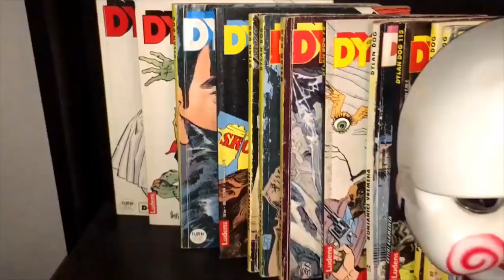Filmski popcast o muškom plakanju (Godzilla vs Kong, Falcon and Winter Soldier, Mamić, Ragnarok)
Korona ponovno divlja, a naš raspored nije kako treba. Je li popcast kako treba? Pogledajte!

Lajkajte, pretplatite se, recite svima koga znate za nas! Društvene mreže

I to je to.

Blowfish & Driveshaft

Timecodes

0:00 - INTRO
3:12 - Zašto dignuti ruku na sebe?
5:22 - Jesu li nas ikad nasamarili za prvi april?
7:01 - Obrana Thor Ragnaroka i Taike!
8:45 - Godzilla vs Kong - mini review bez spojlera
14:33 - Falcon and Winter Soldier - meh
16:24 - Filmske preporuke - što smo gledali?
22:10 - Filmovi na koje plačemo - sad zaozbiljno!
28:00 - Mamić u Podcast Inkubatoru - fail ili win?